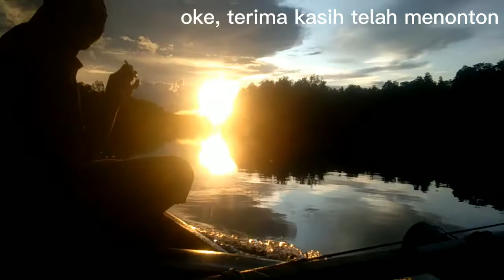kembali beraksi mancing bersama kawan kawan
banyak strike ikan